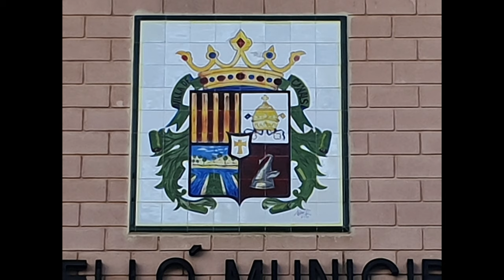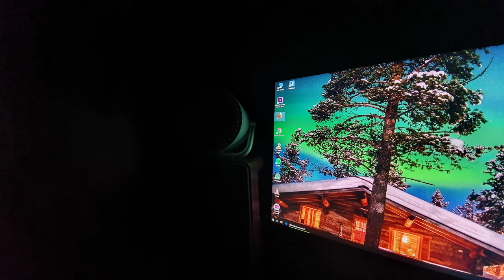SAMSUNG GALAXY S10e: Cámara Fotos ✅ ✅ ✅ ✅